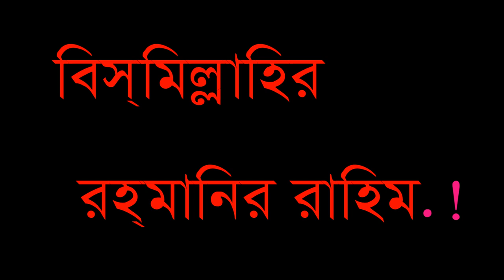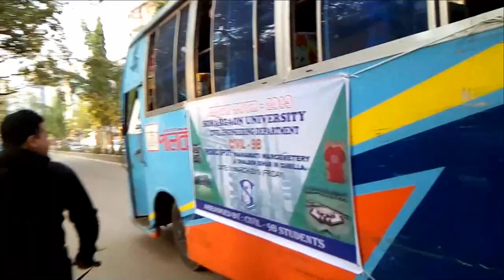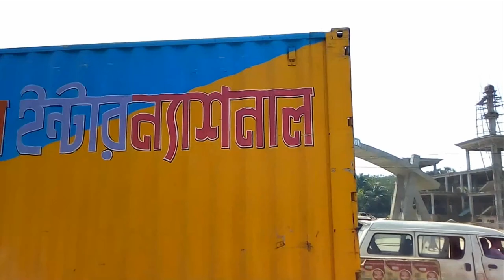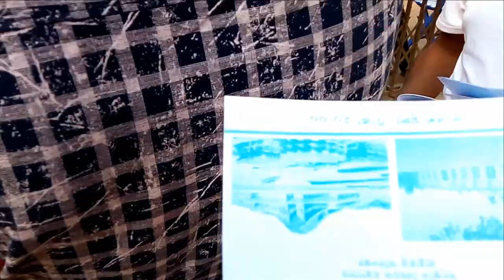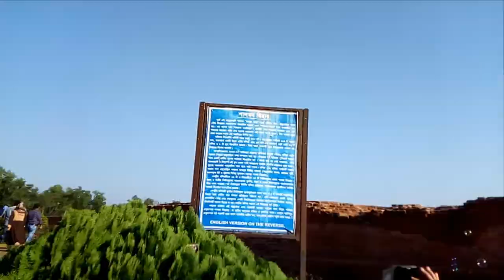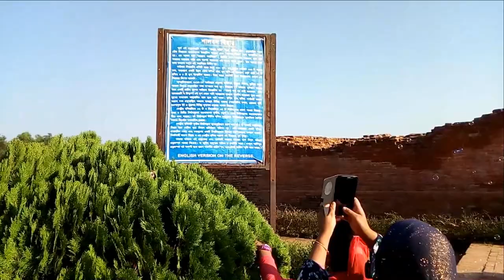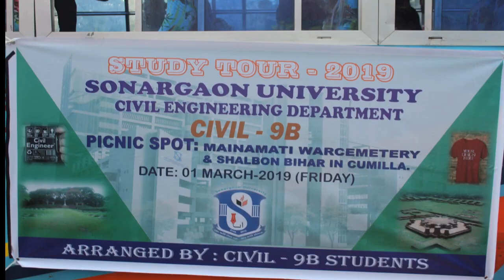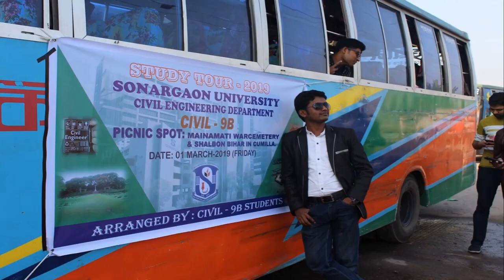SU Picnic Civil 9B .March 2019 BY Rj Rokib 01710189998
SU Picnic Civil 9B .March 2019 BY Rj Rokib 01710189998( From Sonargaon University. We go to CUMILLA Picnic Video